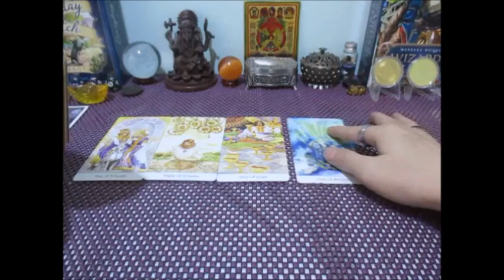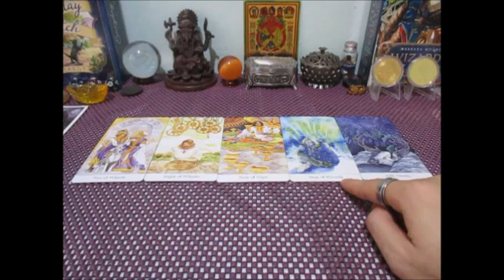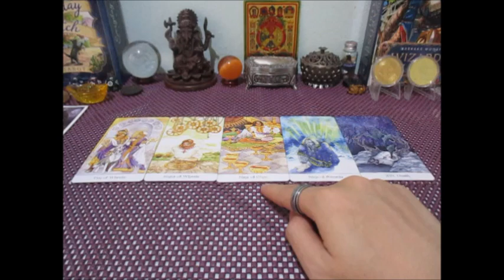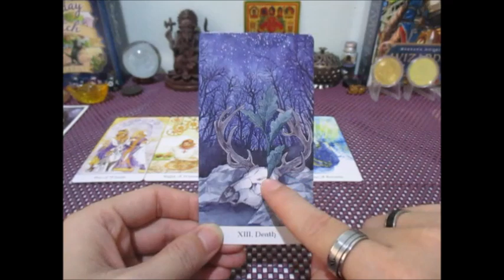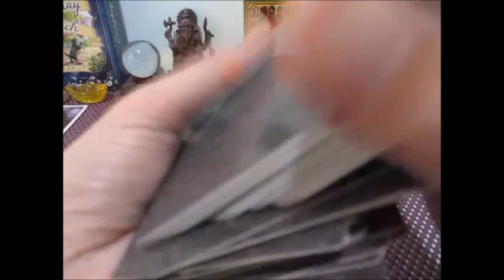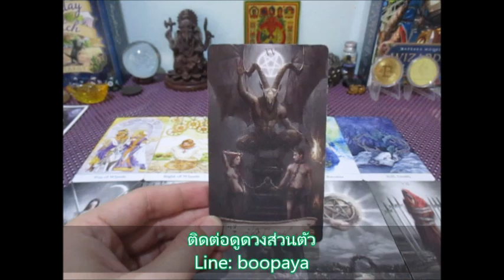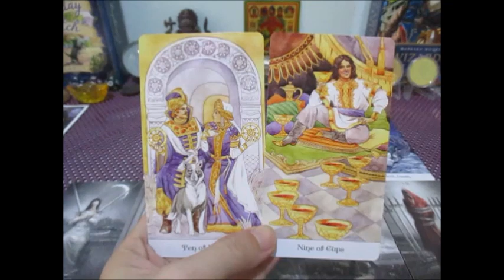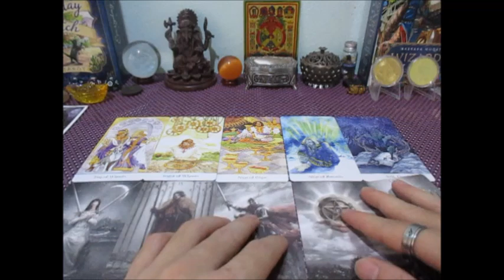ดวงความรัก💕🔮ราศีกรกฏ 15-31 กรกฏาคม 2567 เขาคิดอย่างไรกับเรา Line:boopaya59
ดวงความรัก💕ราศีกรกฏ 15-31 กรกฏาคม 2567